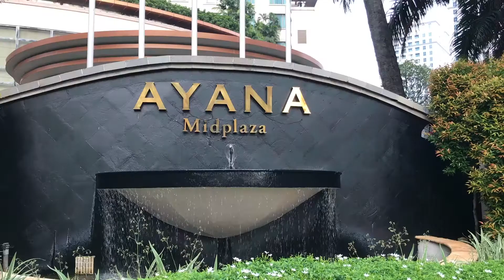Indonesia, Malaysia, Thailand, Taiwan, China 2019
My travels to Jakarta, Kuala Lumpur, Bangkok, Taipei, and Shanghai

Songs:
Dance Monkey: Tones and I
Keep You Mine: NOTD & Shy Martin